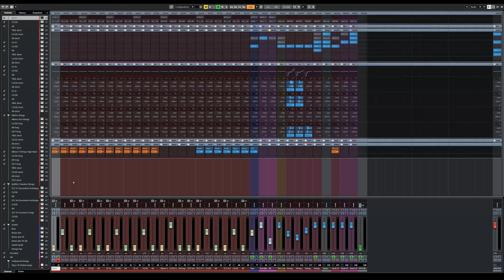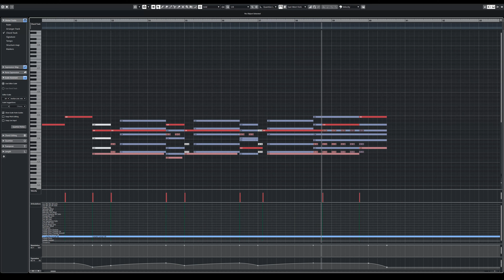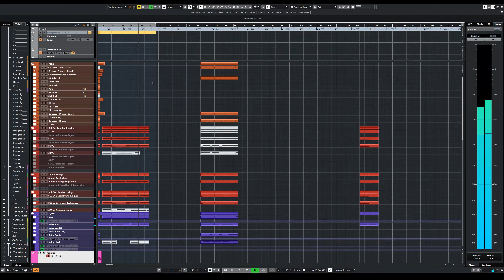Uplifting, motivational, etc, thing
Started from three chords that gave this motivational, uplifting feeling, and made a hybrid (electronic w strings) piece with violin, hope you enjoy!

Violin by Phivos Stavrou